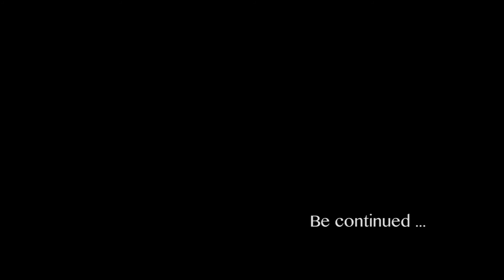Time Lapse les Angles 21/12/2011 Scard ©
Petit time lapse pour commencer